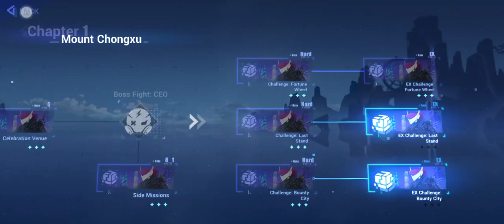2022-02-28T06:20:52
5.5 day 4, in which I try (and fail lol) to pay proper attention to both Bronya's new game and BTMC's subathon at the same time. Can timestamps and the fact that I had a great time make the occasional AFK a non-issue?

0:00:05 - Spring Lobby 2022 (feat. cute AF chibis)
0:06:45 - Arahato α begins
0:08:24 - Challenge: Bounty City
0:19:00 - EX Challenge: Fortune Wheel
0:32:07 - :Chatting:
0:36:43 - EX Challenge: Last Stand
0:48:38 - Tutorial Stage 1 again because talents are important
0:51:13 - EX Challenge: Bounty City
1:04:49 - Arahato α ends